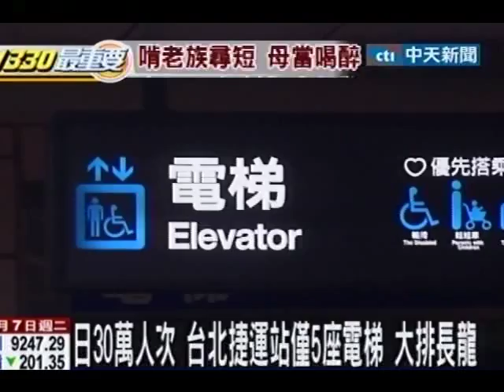日30萬人次 台北捷運站僅5座電梯 大排長龍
中天新聞》捷運台北車站日運量超過30萬人次，卻僅有5座電梯，對於身障人士或推娃娃車的家長來說非常不方便，為了解決這個問題，北捷8日起將陸續增改建4座電梯，只是平常捷運台北車站人潮就已經多到不行，加上到時候施工的地方，又剛好在出入口附近，旅客動線勢必受到影響。